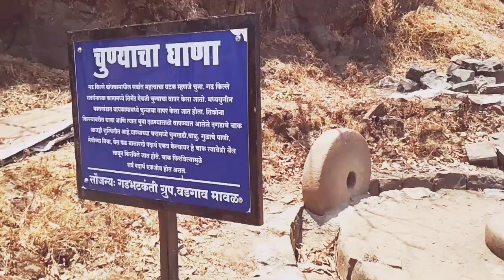Trip to Tikona Fort ,तिकोणा किल्ला , Kamshet ,Tikona Peth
Tikona means triangular also known as Vitandgad. The fort was built during the Silhara dynasty.Village nearest to the fort is called Tikona-Peth.Height is 3500 ft from sea level
Malik Ahmad Nizam Shah conquered the fort in late 1500 and annexed it to the Nizam territory. Around 1600 A.D, Shivaji Maharaj brought the whole of Konkan, which had been into Nizam territory, under his control when he conquered Tikona along with the forts of Karnala, Lohgad, Mahuli, Songad, Tala, and Visapur.
Treaty of Purandar signed in the year 1665  give brief idea of it's historical background also Mughal warrior Kubadkhan, who had attacked the region together with Halal Khan and others after which it was surrendered
Later it was recaptured by the Marathas.
Small battle was fought by Maratha army with British in 1818. Now this whole territory lies in the hand of Gov of Maharashtra
Things to visit :
●The  temple of 'Trimbakeshwar Mahadev
●Water tanks (seven water tanks) and some Satvahan caves
●Rockcut water cistern on the fort
●Caves on the fort
●Idol of Veer maruti
●Vithandeshwar mandir
Video Courtesy:RAINI JUNAID RJ
Edited by :Karan Bhatt &Raini Junaid RJ
Music courtesy:
»Track: Summer
»Genre : Dance & »Electronics
»Mood: Calm
»Software:OpenShot video editor
»Shot on :Redmi 4(8MP)